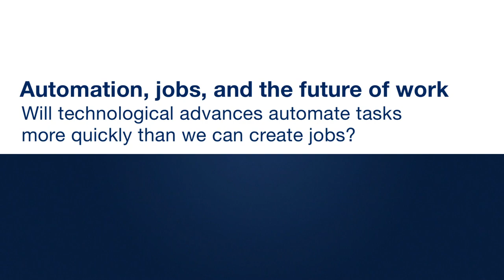The Future of Jobs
McKinsey Global Institute's Michael Chui and James Manyika moderate a discussion at the Churchill Club on how increasing automation could affect jobs and employment.

Speakers include:
Martin Baily, Senior Fellow, Economic Studies | Bernard L. Schwartz Chair in Economic Policy Developement, Brookings Institute; former chair of the White House Council of Economic Advisers
Curt Carlson, former President & CEO, SRI International
Richard Cooper, Maurits C. Boas Professor of International Economics, Harvard University
Reid Hoffman, Partner, Greylock; Executive Chairman & Co-founder, LinkedIn
James Manyika, Director, McKinsey Global Institute
Timothy O'Reilly, Founder & CEO, O'Reilly Media
Matt Slaughter, Associate Dean for Faculty, Tuck School of Business, Dartmouth University
Laura Tyson, Professor of Business Administration and Economics, Director, Institute for Business & Social Impact, Haas Business and Public Policy Group, UC Berkeley; former director of the White House National Economic Council
Vivek Wadhwa, Fellow, Arthur & Toni Rembe Rock Center for Corporate Governance, Stanford University